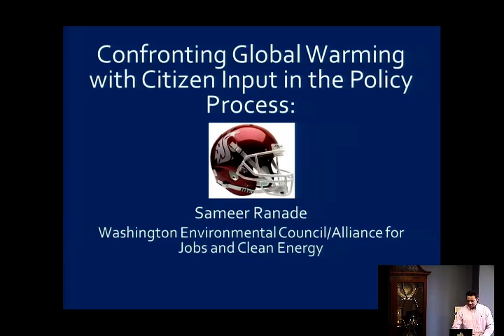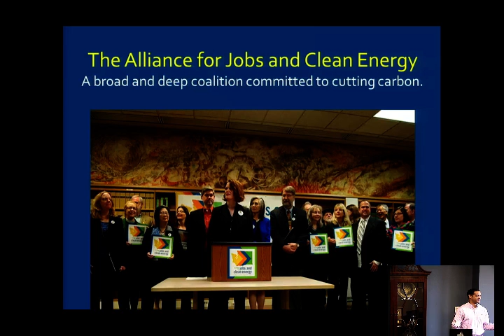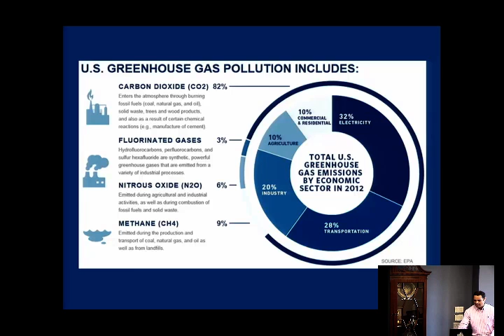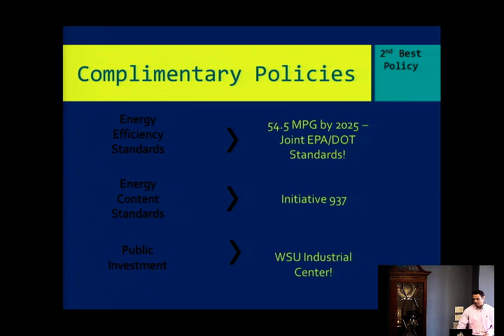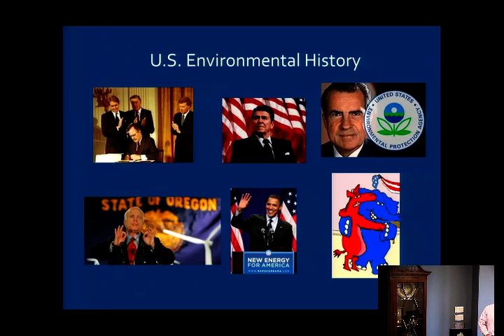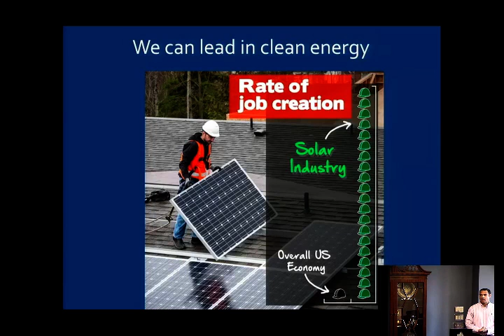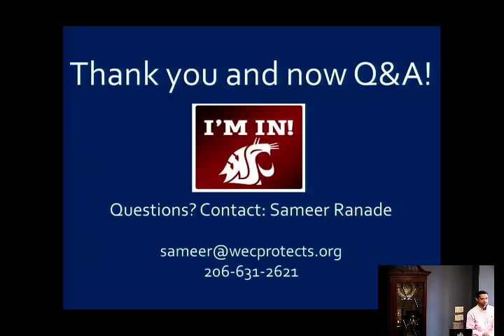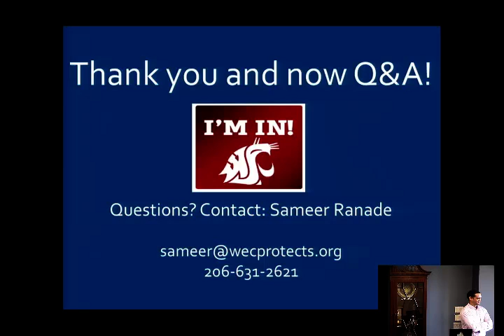Sameer Ranade: Confronting Global Warming with Citizen Input in the Policy Process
Sameer Ranade spoke at the Foley Institute about climate change policy and held a discussion with the audience.